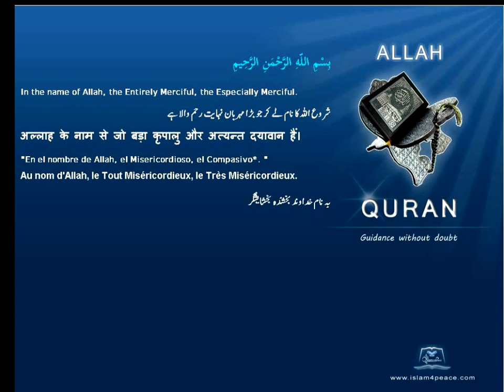Quran By Theme Topic Fire English Arabic Islam4Peace com VOL0812ENAR